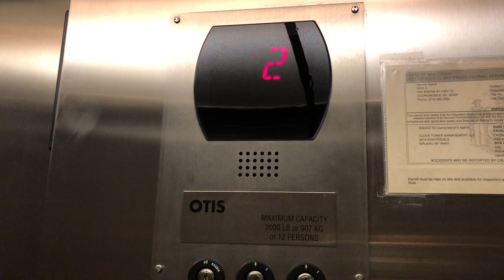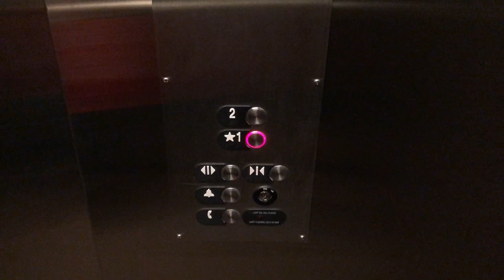Otis Series 5 Hydraulic Elevator @ Rib Mountain Eye Care Rib Mountain/Wausau WI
(05/19/2020)

Installed 2004